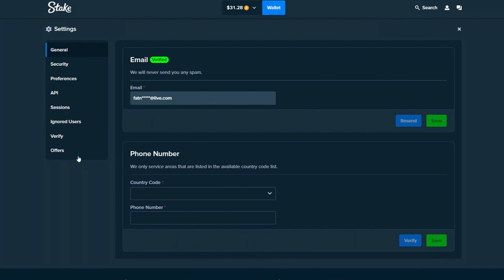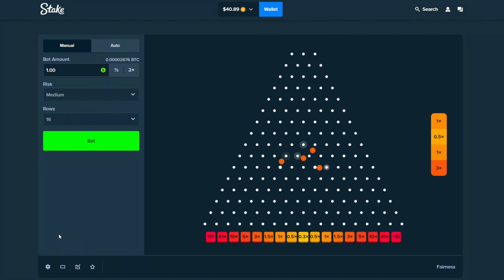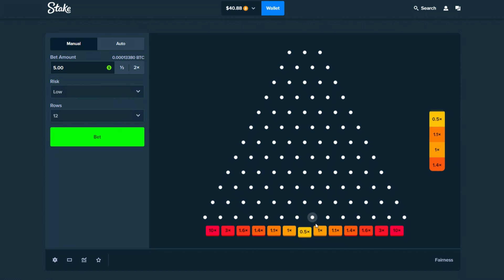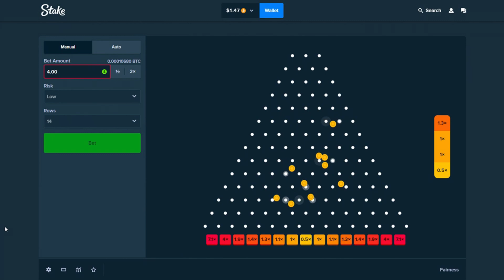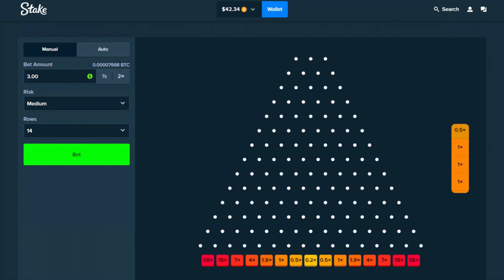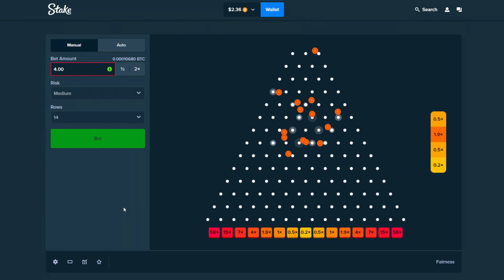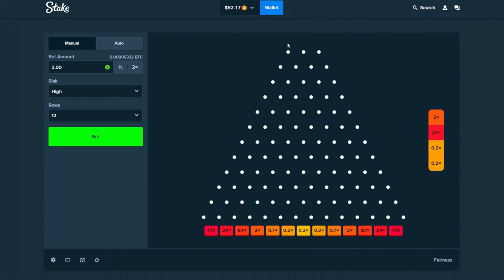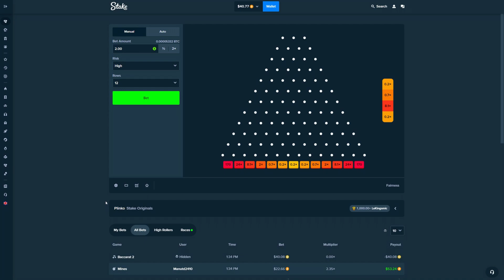this plinko video was rip... until this happened (stake)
code fatnoob supports me